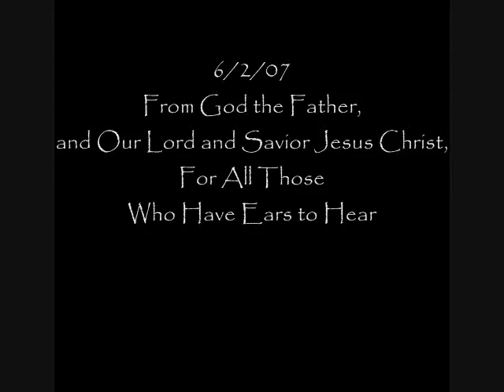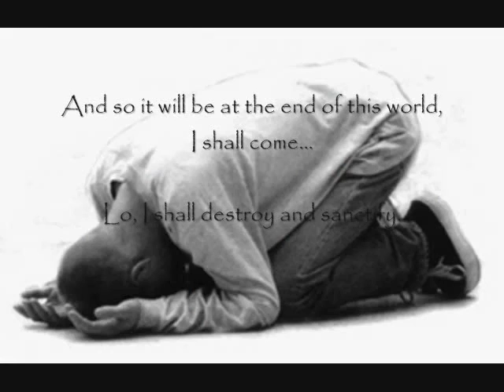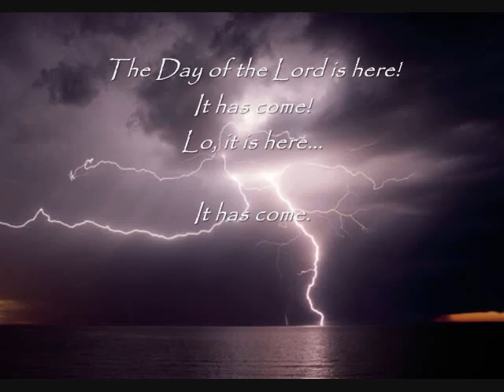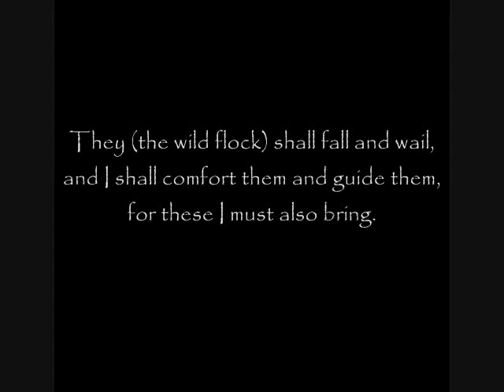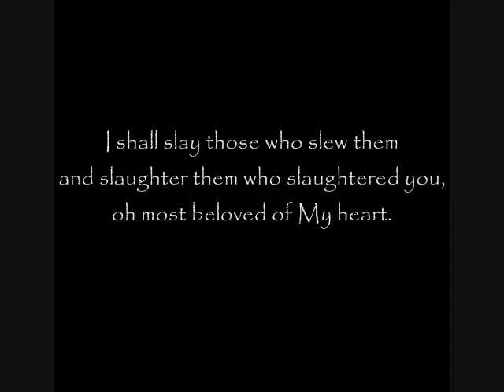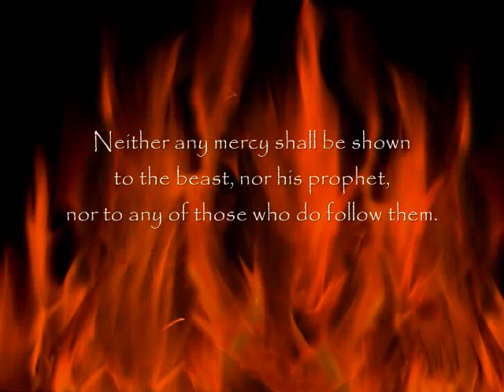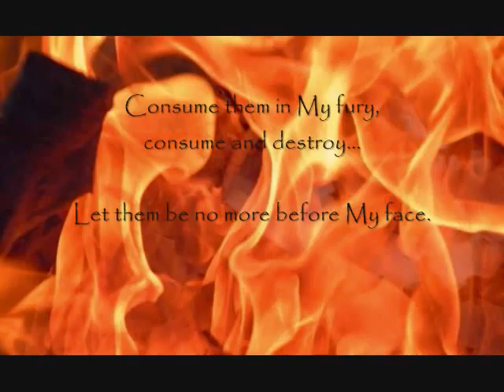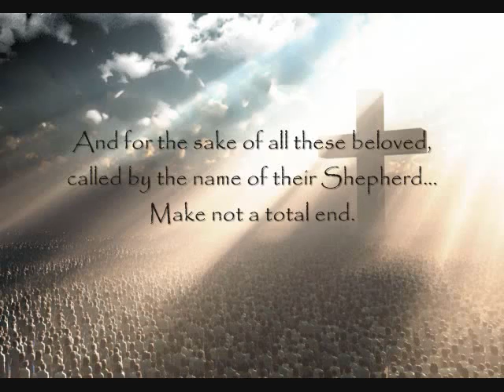PROPHETIC WARNING The Time Has Come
True and Actual Conversations with
God the Father & Our Lord and Savior, Jesus Christ...
Given to a modern man, for a modern man's sake.

[EXCERPT]

6/2/07 From God The Father and Our Lord and Savior Jesus Christ - A Letter Given to Timothy, For All Those Who Have Ears to Hear

Beloved, hear Me, and so do as I command you.
The time has come, the time is here, when all iniquity must depart from Jacob.

My children, hear the voice of the Lord your God, your Redeemer: I AM HE, I AM HE, and you shall behold My glory. And in Him, who I had sent and am sending, shall you know Me... The Father and the Son are one. And if We are one, then you shall be one in Us, in Truth. Yea, the time draws hence, when We shall be one in you and you in Us, for I will be your God and you will be My people... The chosen flock, the flock beloved of the Shepherd.

[Jesus] Even all who shall come to Me shall be Mine, and I shall be theirs, for I live in them and among them, and they in Me... Amen. And so it will be at the end of this world, I shall come... Lo, I shall destroy and sanctify. And many, beyond the numbering of a man, shall follow Me... Even all these who have come to know My voice, and believed with their whole hearts, though they had not seen Me, yet they know Me because I come to live in them...

Behold the glorious wedding party arrayed in robes of white, clean and shining.

Beloved, what of all these who have not heard, and what of these who have heard and yet have not seen, and seeing though they have not heard. What of these who call of themselves by My own name, who do not obey My voice, though I do speak to them and call to them?... They are a rebellious house and a very stiff-necked, high-minded, disobedient house, who do call of themselves by My own name.

Servants, hear and know, and be pricked in your hearts:
The Day of the Lord is here! It has come!... Lo, it is here, it has come.

Who will go for Me? Who shall I send?
Who will go out in the name of the Lord God of Israel, and bear upon his chest and in his forehead
The name of the Holy One of Israel, your Redeemer, Yeshua, the King of Glory?
Who shall suffer for Me? Who will crucify themselves for Me?...

Even all those, who I see of Myself residing in them, shall go out amongst the multitude.
And even these shall I give a new and renewed voice... Yea, a strong voice.

Behold, they shall sing and have tribulation ten days.
Lo, they shall be cast into prison and held in captivity by satan.
Yet, they shall, by no means, be bound... Neither can their mouths be stopped.

Yea, I, even I, shall free them, and they shall fly away on the third day.

Yet a remnant of these I shall leave behind, to gather in the wild flock, the lost, shattered flock, the dispersed of many nations. They (the wild flock) shall fall and wail, and I shall comfort them and guide them, for these I must also bring. And these, even these, though they were broken, though they shall suffer many bruises, though they shall become the flock of the slaughter, by no means shall they pass from My sight... For even all of them shall behold My face. And when the time comes, and it shall surely come, I shall slay those who slew them and slaughter them who slaughtered you, oh most beloved of My heart. You have suffered here among these wolves, who have torn you and bitten you, yet you sang... How beautiful did you sing. And lo, your voice reached into the hearts of the multitude. And by the power of My own Spirit did you testify to the greatest of all loves... And in that same moment were you slain and lifted up to Heaven. Yet your words did not return void, for all the hearers were also slain in their hearts... Even as the sand of the seashore shall they run to Me.

[READ THE FULL LETTER AND OVER 600 MORE BY CLICKING THE LINK UP THE TOP]

Tags: [the second coming] [second [last days] [economic collapse] [conspiracy] [nostradamus 2012] [2011 predictions] [book of revelation] [mayan] [rapture] rapture] [end times] [antichrist] [Jesus] [2012] [tribulation] [revelation] [Jesus Christ] [heaven] [word God] Lord] [church] [babylon] [america] [usa] [united states] [prophecy]